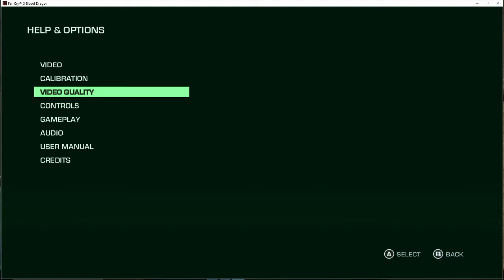20160226 Gameplay - Far Cry 3 Blood Dragon (2013) [PC] - Part 1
Recorded 2/26/2016